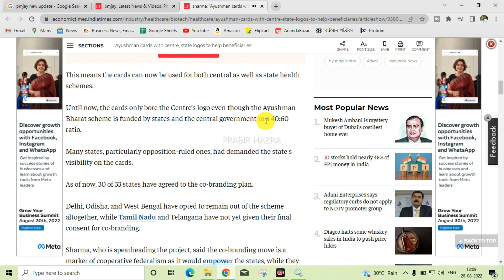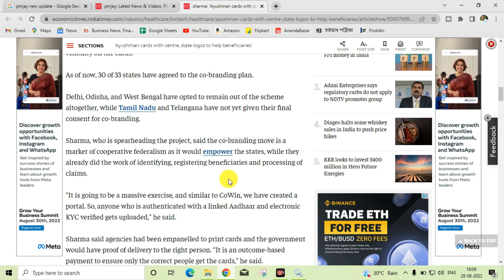Ayushman Bharat Card || Aayushman Card Apply Procces in West Bengal || পশ্চিমবঙ্গে আয়ুষ্মান কার্ড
paytm se ayushman card kaise banaye,
ayushman bharat health account,
how to create ayushman bharat card,
health card kaise banaye,
ayushman card,
how to create ayushman card online,
ayushman abha card,
ayushman health account kaise banaye,
abh
Ayushman 5 lakh amount card
 ayushman digital bharat mission.
create your health id.
 ayushman card.
 health id.
health id card.
 ayushman digital bharat.

© Special Credit News 18 Bangla